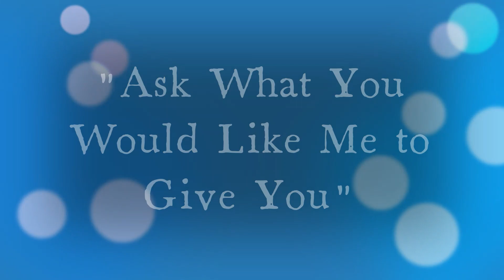Bible shorts Episode 67